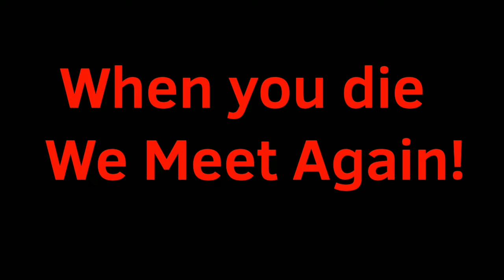FNF Vs. Rewrite but I animated | Louis Shadow 2000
The part about SUS Boyfriend Icon is a joke, this isn't like happened and canonically.

Credit for Community Game

Yeah, I animated Vs. Rewrite mod from FNF, so, I give up to continue this animation, but morths later, I continue and I finally finished this crap!

*Lore about this caracter:
This mod, Rewrite gains more conscience for you playing Sonic.exe games, so, he have 3 rings, he controls Sonic.exe, Lord X and Majin Sonic, and the four ring, he don't haves, so he tries get your $ØUL and transform the player in the four ring.